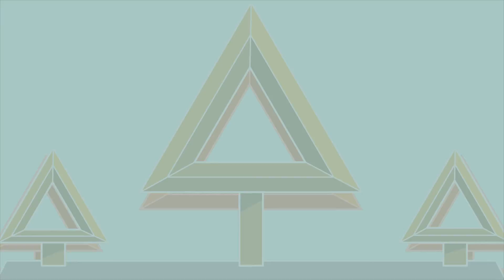Time for Painting - Mushrooms on a Log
Watch the ground as a frog and snake have a stare down. Combine life forms into a relationship that brings the forest into a full-on state of fruition.